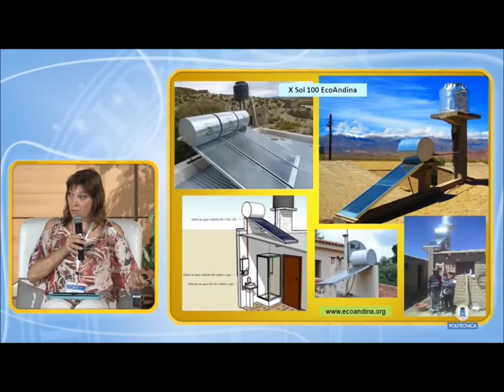Silvia Rojo: Pueblos Solares Andinos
Intervención de Silvia Rojo, directora ejecutiva de Fundación Ecoandina, en la Conferencia "Tecnología e Innovación para el Desarrollo". 24 y 25 de junio de 2015.